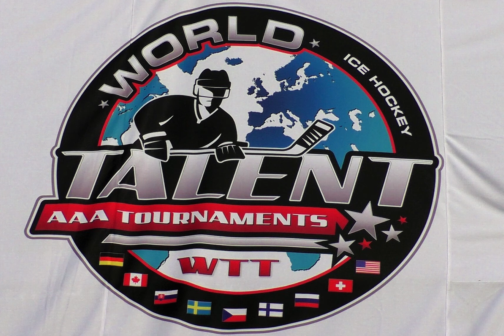Hungary Talent vs SHL Select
World Talent Tournament 2017 U9